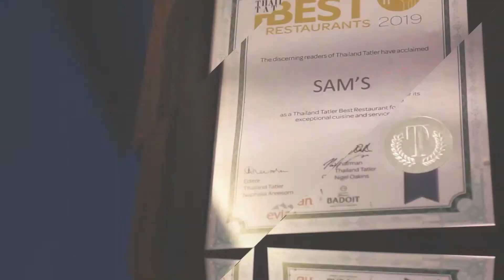Check in เกินต้าน กับห้องอาหารสุดหรู ที่ samsteaks @Holiday In Resort Phuket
📍 Check in วันนี้ป่านขอขยายความ..ขยี้ความพิเศษ ของ Holiday In Resort Phuket คุณผู้ชมรู้มั้ยคะนอกจากความสวยงามบรรยากาศของโรงแรมที่ป่านนำมาฝากคุณผู้ชมก่อนหน้านี้ไปแล้ว ที่นี่เค้ายังมีความพิเศษที่ต้องบอกว่ามีแค่หนึ่งเดียว และก็ที่เดียวในจังหวัดภูเก็ต โอ้โห!! “ใจมามากแม่” นั้นก็คือ ห้องอาหารแซมสเต็กแอนด์กริลล์ @samsteaks

🗣บอกเลยนะคะไฮไลท์ของที่นี่นั้นก็คือ สเต็กเนื้อนุ่มฉ่ำ🥩 รสชาติละมุนลิ้นเสิร์พร้อมคู่กับไวน์🥂รสเลิศสุดแสนจะลื่นคอ(เวอร์วังโอตกูตูร์
มาก) เหมาะมากสำหรับใครที่ต้องการช่วงเวลาโรแมนติกกับคนพิเศษ💏เพราะบรรยากาศด้านไหนคือ”ดีย์”ให้ความรู้สึกหรูหราหมาเห่ามาก‼️

👆🏽อีกหนึ่ง Feeltion ที่ป่านประทับใจแล้วก็สัญญาตรงนี้เลยค่ะว่าจะมาใหม่อีกรอบแน่ๆ นั้นก็คือ “Fine Dining” ที่มีการยกครัว(พูดได้มั้ยคำนี้🤪)มาปรุงอาหารให้กันแบบใกล้ชิด ไฟลุกโชติช่วงมาก ได้ใจไปเต็มๆ

 ***มาช่วงนี้โปรโมชั่นเค้าดีมากอิ่มอร่อยกับเมนู A La Carte หรือ
3 เมนูพิเศษ สำหรับผู้ใหญ่ 2 ท่านในราคา 5,000 (ราคาเฉลี่ยคนละแค่ 2,500) บาท+เครื่องดื่ม (ไวน์) หากคุณเลือกเมนูพิเศษ 3 คอร์ส คุณสามารถพักฟรีในห้อง Busakorn Pool View พร้อมอาหารเช้าฟรีในวันถัดไป เรียกว่าซัดให้เต็มที่ แล้วนอนพลีชีพกันที่นี่เลยค่า😁🤣

เปิดให้บริการ: 18.00 น. – 23.30 น. (สั่งอาหารได้จนถึง 22.30 น.) เปิดให้บริการทุกวันศุกร์ และ วันเสาร์
* จำนวนที่นั่ง: 45 ที่นั่ง
* สถานที่: ฝั่งอาคารหลัก